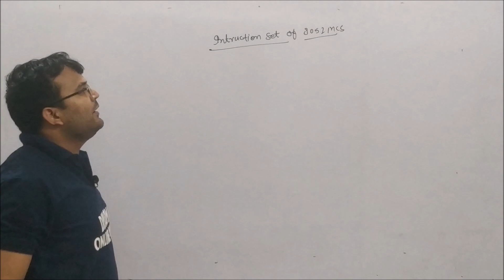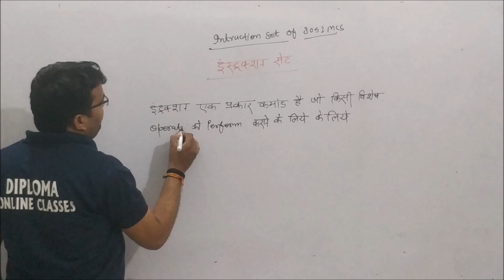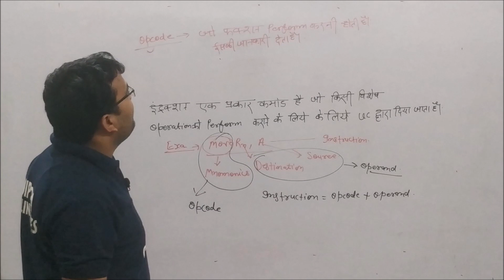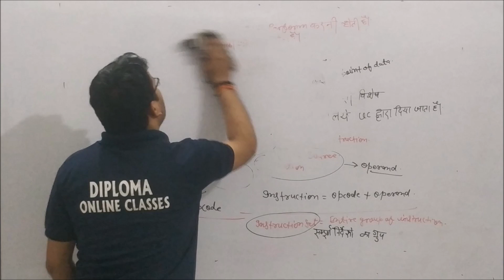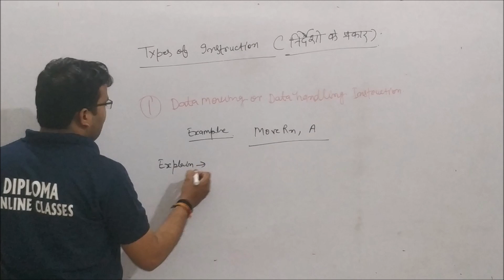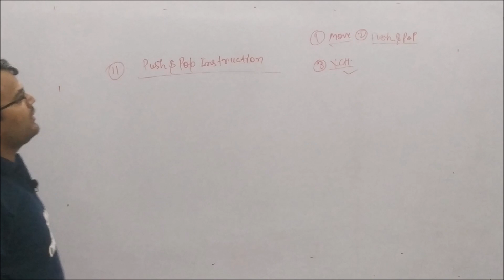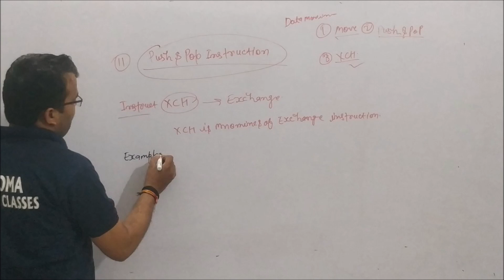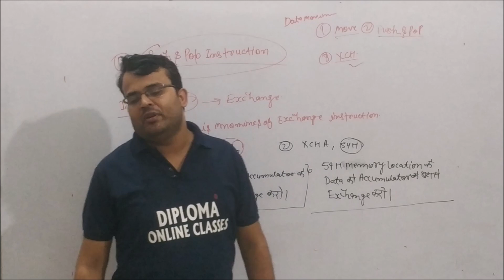Class 24 // Chapter 03 // Microcontroller Series (MCS)-51 // PLC, Microcontroller and SCADA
Branch - Electrical Engineering
Semester - 5th
Subject - PLC, Microcontroller and SCADA